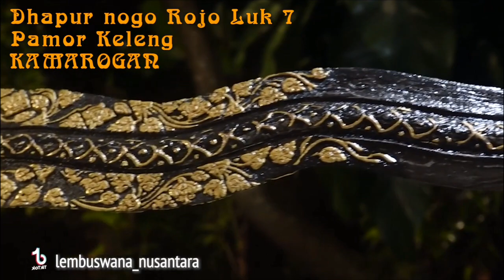PUSAKA NOGO ROJO vs NOGO SOSRO pusaka wahyu keprabon pelanggeng kekuasaan...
nogorojo vs nogososro dua pusaka dengan kekuatan wahyu keprabon atau untuk melanggengkan kekuasaaan
selamat menonton semoga meng hibur.